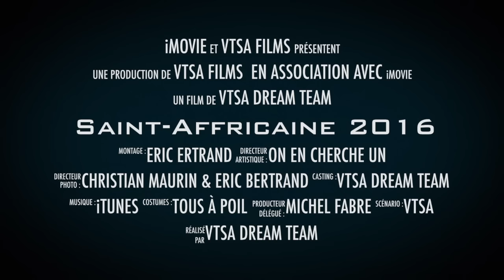Saint-Affricaine 2016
Cette vidéo traite de Saint-Affricaine 2016